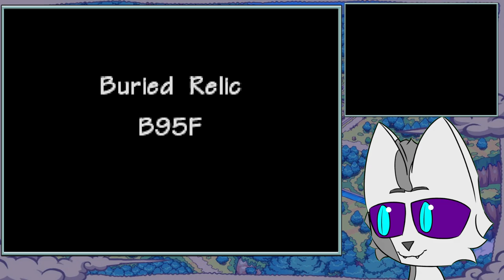Relics, Fields and Evolution | PMD Blue Rescue Team Postgame Playthrough (Stream 10)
Pokemon Mystery Dungeon Blue Rescue Team! One of my Favorite games I've ever played! But it's been years since I last played. With Pokemania going on inside my head let's see if falling into the world of Pokemon AS a Pokemon will grab me like it did so long ago.